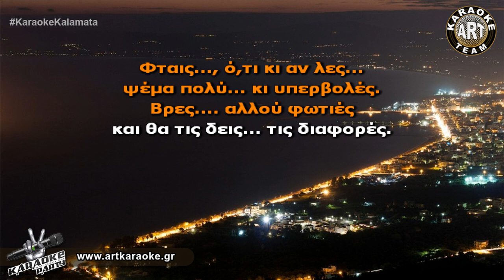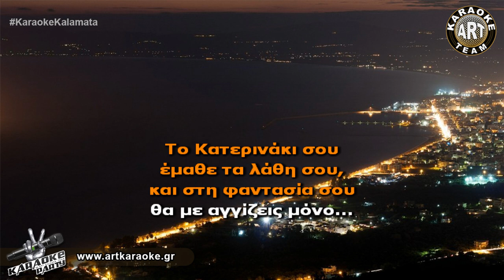Το Κατερινάκι σου (Karaoke) - Κατερίνα Λιόλιου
🎤 Sing It! Το Κατερινάκι σου (Karaoke) - Κατερίνα Λιόλιου

ΣΤΙΧΟΙ / LYRICS:
Πες..., τι θες να πεις...
άλλο μη με... καθυστερείς.
Καις... πολλές καρδιές
και θα καείς... μ’αυτά που λες..

Το Κατερινάκι σου,
ήταν η αγάπη σου,
μα δε το εκτίμησες,
κι απόψε σε τελειώνω...
Το Κατερινάκι σου,
έμαθε τα λάθη σου,
και στη φαντασία σου,
θα με αγγίζεις μόνο...

Φταις..., ό,τι κι αν λες...
ψέμα πολύ... κι υπερβολές.
Βρες. αλλού φωτιές
και θα τις δεις... τις διαφορές.